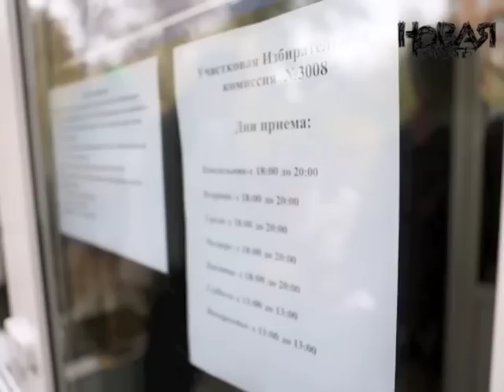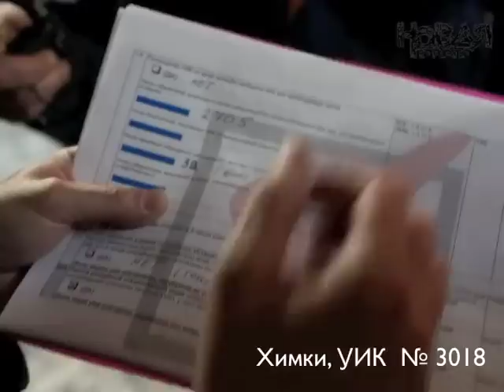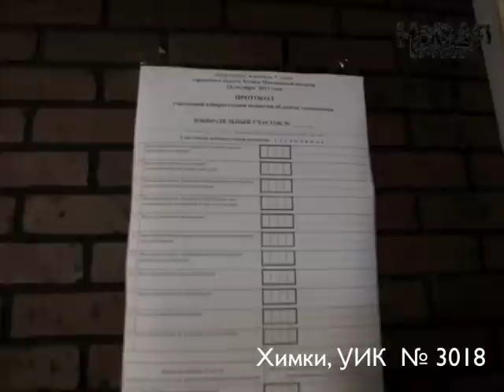Выборы в Химках. Фальсификации по-новому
В единый день голосования 14 октября прошли выборы на пост мэра в Химках. С утра начали поступать жалобы о нарушениях и отказах предоставить наблюдателям списки избирателей. О своем видении выборов рассказывают наблюдатели, кандидаты и известные оппозиционеры.